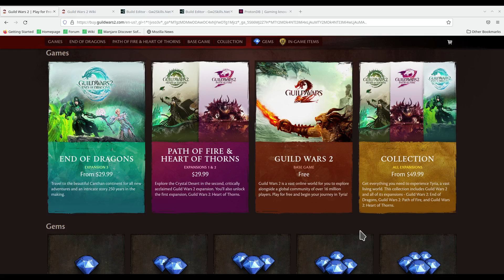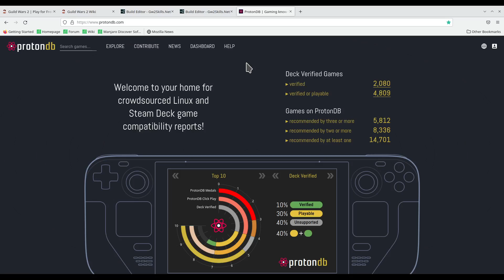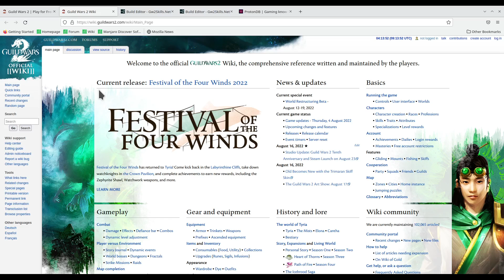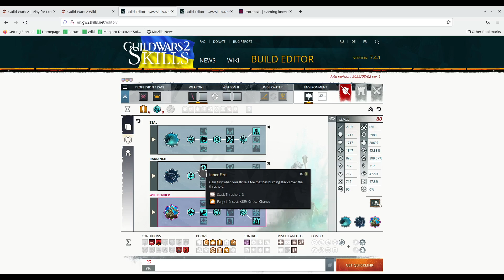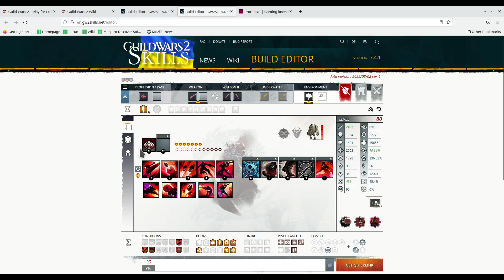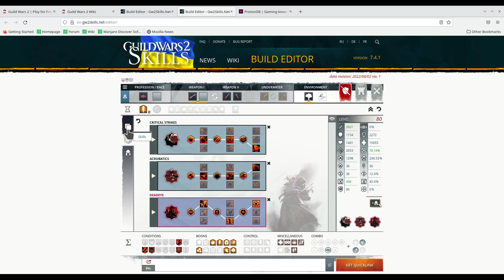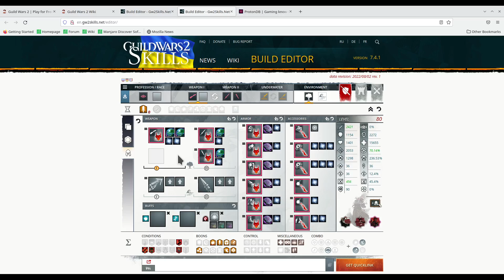Guild Wars 2 coming to Steam - info, theories, and more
00:48 base game is free, 1:39 Linux friendly, 2:42 good websites, 4:25 crafting information & tips, 6:33 how the “class” system works, 7:38 simple set of numbers, 8:29 theories, 9:01 Willbender theory builder, 12:16 Willbender – equipment, 13:32 Deadeye theory, 18:19 Deadeye – equipment, 21:32 2 characters is convenient but not required

I decided to do a recording to share my information or knowledge to new or returning players. I think that GW 2 will see an influx of players due to the lull in the game releases

TLDR:

GW 2 base game is free to play. If you want to play all of the content, then you would need the expansions. I recommend trying the base game first and if you like it, then buy the expansions

GW 2 and Path of Exile are the friendliest online games for Linux at this time. I wouldn't be surprised if GW 2 works on Proton (Steam)

There are a few good websites but I think the most important is the official wiki, and the build calculator. To find some things in game, you will likely need to resort to Youtube

I disagree with a lot of the crafting guides out there. They say to buy your stuff to level fast. I would recommend using the materials you find along the way. Use Discovery as much as possible as it nets you more experience than straight crafting most of the time

I showed two theory builds I have refined since my last GW 2 recording. I did this to give you some ideas and to show you how the "class" system works

GW 2 makes it possible to max level a 2nd character near instantly. It is convenient but not required to have 2 characters. If you plan on doing it though.. Have one specific to PvP, and one specific to WvW and PvE (example)

I forgot to talk about heal power but it isn't great. It takes too much heal power to get anywhere with skills that heal. The best way to heal in GW 2 is to stack it as much as possible

Perhaps see you all in GW2!